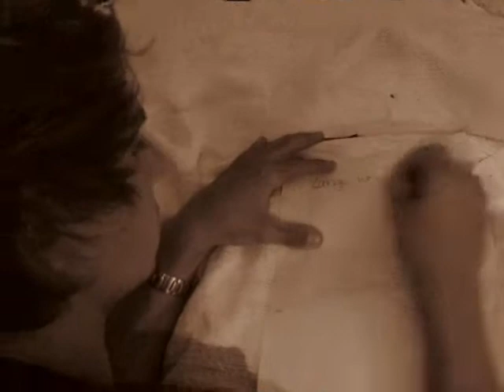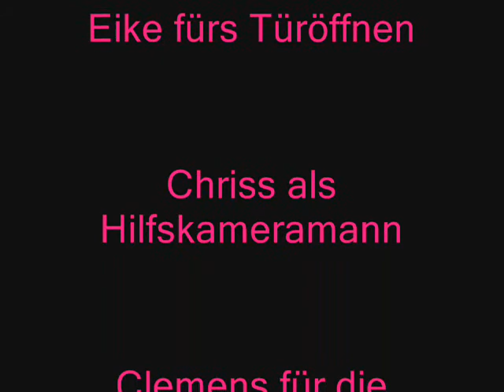Mr Postman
videoclip from mr postman